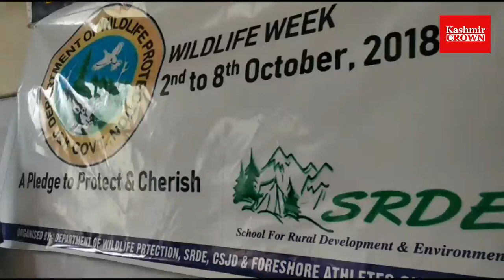SRDE FUNCTION AT GOVT SECONDARY SCHOOL MADAM. Reported by Rafiq Bin Hamid